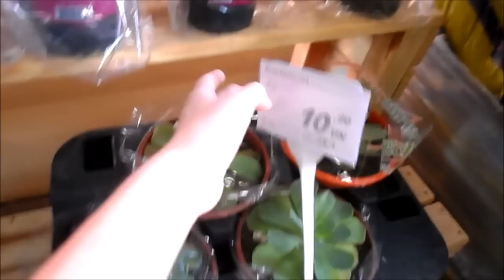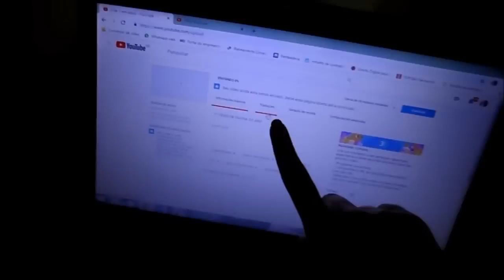DIRIGINDO SOZINHA, MINHAS PLANTAS NOVAS, ROTINA | Depois do Sim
🌻 Amiga, visite e veja vários conteúdos que podem te ajudar e inspirar com a rotina no lar.

⚫ CONTATO PESSOAL E COMERCIAL
⚫ ESTOU TODOS OS DIAS LÁ NO INSTAGRAM E FACEBOOK

A gente tem um grupo top lá no facebook, só para mulheres, para falarmos do lar, dicas, nossa rotina e família, vem participar!
⚫ LINKS QUE SEMPRE ME PEDEM E QUE RECOMENDO
⚪ Forno de embutir 46L, Cinza, 220v, Philco
⚪ Torneira flexível preta
⚪ Cooktop a Gás Consul 4 Bocas Acendimento Inteligente
⚫ LIVROS QUE JÁ LI E AMO
⚪ Experiência do Lar - Devi Titus
⚪ A mulher sábia edifica o Lar - Devi Titus
⚪ Organize sem Frescuras - Rafaela Oliveira
⚪ Bom Dia 2 - Stormie Omartian
⚫ EQUIPAMENTOS E FERRAMENTAS DAS PRODUÇÕES DO DEPOIS DO SIM
⚪ Editor de vídeos: Movavi Video Editor Plus
⚪ Editor de fotos: Adobe Lightroom e VSCO
⚪ Editor das artes: Canva
⚪ Câmera principal: Canon EOS Rebel T5i 18MP
⚪ Lentes: EF-S 18-55mm
EF 50mm F/1.8
⚪ Câmera secundária: Samsung MV800
⚪ Baterias: Bateria Canon LP-E8
⚪ Cartões: Cartão Sandisk 32gb/80mbs Ultra Classe 10
SanDisk Micro SD, 32Gb Classe 10
⚪ Celular: ZenFone 4
⚪ Tripé de chão: Weifeng WT-3716
⚪ Tripé de mesa: Manfrotto
⚪ Iluminação: Par softbox Greika quádruplo, tripé 1,70 m.
Ring light 16 cm + tripé
Ring Light 20cm + tripé
💬 O DEPOIS DO SIM E EU

Oi, meu nome é Grace Galdino, tenho 27 anos e sou professora Licenciada em Letras, mas agora estou por aqui como Blogueira e Mentora do Lar no meu blog e canal no YouTube, o Depois do Sim.
AMO o lar e família, cuido de tudo ao meu redor com imenso carinho, e ah! Sou casada e moro em Praia Grande/SP.
Me casei em 11/2015 e o Depois do Sim "nasceu" em 02/2016 e sim, ele é meu bebê rs. Eu me descobri Dona de Casa e senti alegria nisso, aprendi muito sobre decoração, organização e limpeza da casa e hoje compartilho, através de posts e vídeos, todo o conhecimento que adquiri e venho adquirindo diariamente usando minha rotina e minhas aventuras no lar como roteiro, pois a vida é real, né?!
Aprendi que ser Dona de Casa vai muito além de cuidar das tarefas domésticas e da família, é tornar nossa casa um lar cheio de alegria!

🌻 "𝓢𝓮𝓳𝓪 𝓸 𝓰𝓲𝓻𝓪𝓼𝓼𝓸𝓵 𝓭𝓸 𝓼𝓮𝓾 𝓵𝓪𝓻"